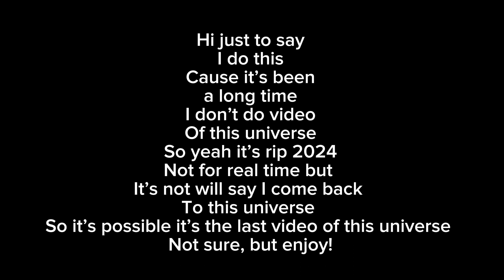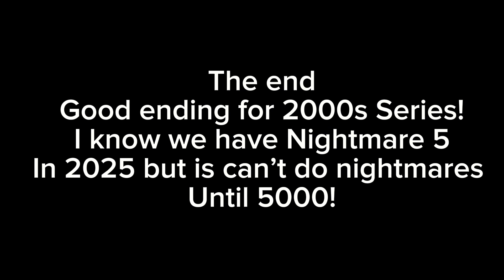R.I.P 2024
Finally!